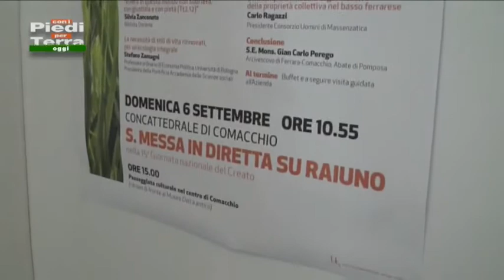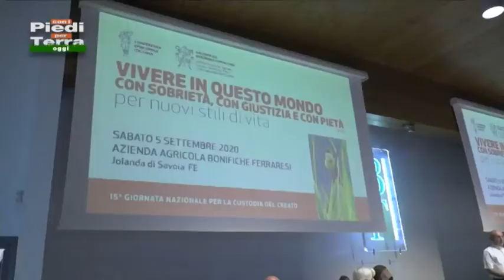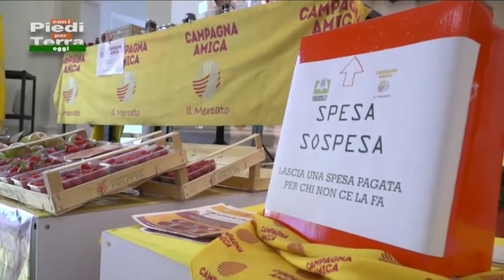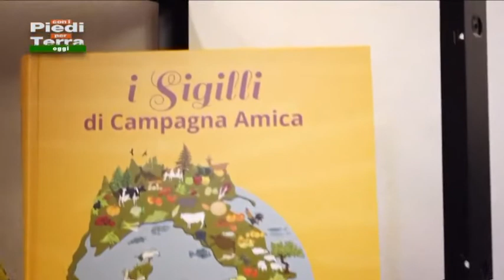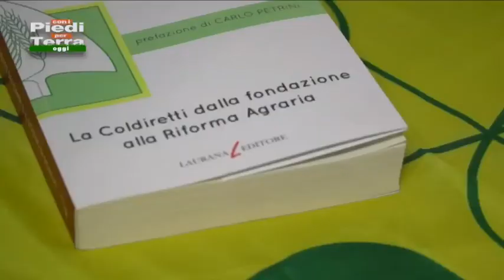Con i Piedi per Terra Oggi - 14 ottobre 2020 - Parte 2